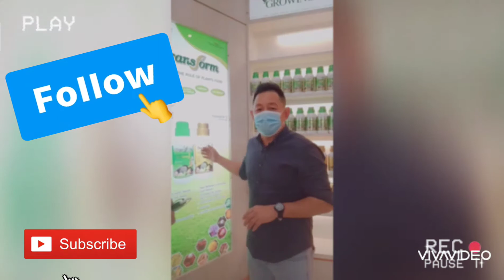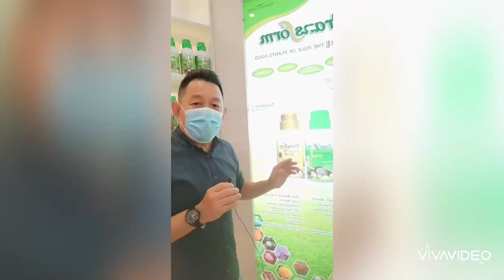马来西亚总公司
今天来简单介绍我们马来西亚SUCCESSMORE公司的位置在
PJ Kota Damansara.